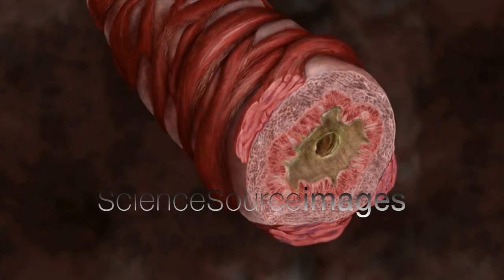3D Animation of Asthma Symptoms Bronchiole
Animation exhibiting a 3D visualization taken from human scanned data. A sectioned bronchiole is shown developing symptoms of asthma. © TheVisualMD/Science Source Video